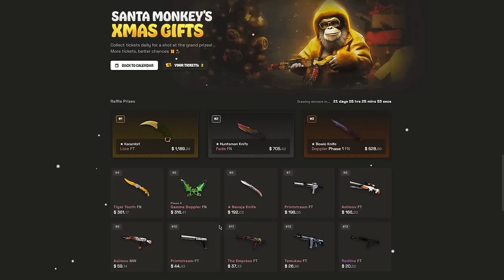Expérience Counter strike 2 en 2024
Nouvelle année = nouvelle résolutions ! On essaye de ne plus être toxic mais c'est très compliqué 😅